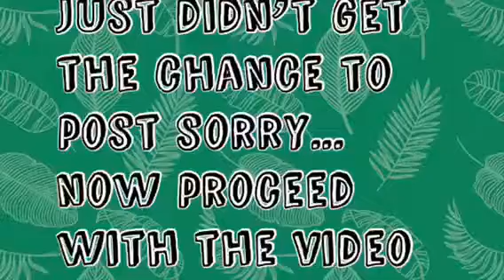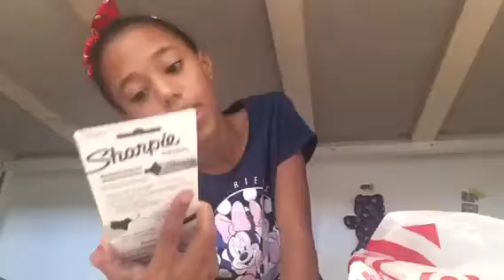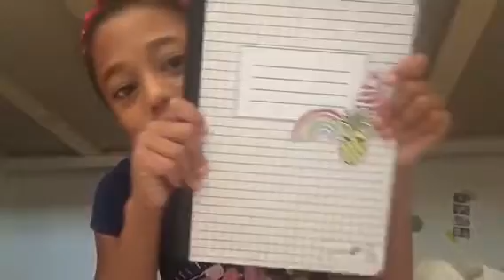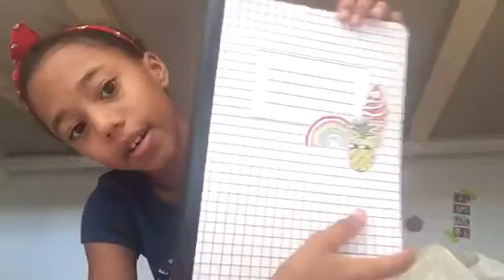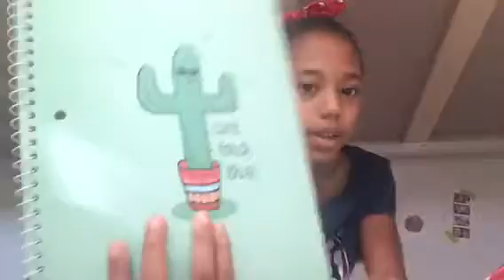Back To School Haul!!📚✏️🍭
Musical.ly(Tik Tok):@härvestgìrl11& guccigurls2 ⬅️ Joint Account